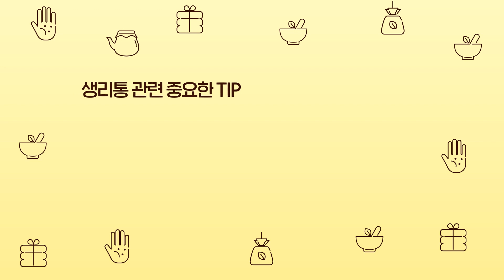[한방톡톡] 생리통에서 벗어나는 방법? '이것'부터 제대로 알자!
서울한방진흥센터는 코로나19로 힘든 요즘 구독자 여러분의 면역력 강화와 건강증진에 도움을 드리고자 한방클리닉 [한방톡톡]을 제작하였습니다.

경희의료원 한방병원 의료진들이 준비한 계절별 건강정보를 집에서 유튜브를 통해 쉽고 재밌게 만나실 수 있으니 많은 관심부탁드립니다♡

☆한방톡톡은 서울한방진흥센터 유튜브에서 만나보실 수 있습니다.

한 달에 한 번 찾아오는 불청객 생리통!
진통제를 먹어도 견디기 힘들다면?

진단을 통해 정확한 원인을 찾고
나에게 맞는 방법으로 관리해야 합니다.

오늘은 경희의료원 한방병원 '황덕상 교수님'께
생리통의 원인과 올바른 관리법에 대해 들어봅니다.

(챕터)
00:00 생리통
00:10 한의사 소개
00:26 생리통 발생 원인
01:17 생리통의 증상
02:26 생리통의 위험요소
03:10 한의학적 치료방법
04:07 환자가 주의해야할 점